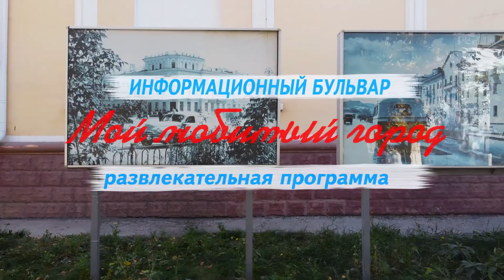29 сентября 2022 г.